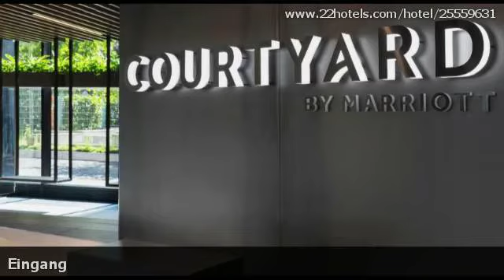Hotelbewertungen Courtyard by Marriott Freiburg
Bewertungen für Courtyard by Marriott Freiburg, Freiburg im Breisgau. Meinungen von garantiert echten Gästen.